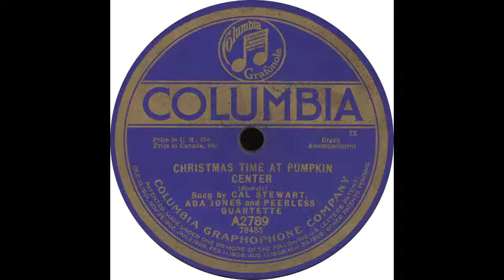Columbia A2789 - Christmas Time At Pumpkin Center - Cal Stewart, Ada Jones, And Peerless Quartette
Cal Stewart, Ada Jones, And Peerless Quartette – “Christmas Time At Pumpkin Center”

Flip side - “Evening Time At Pumpkin Center”

1919